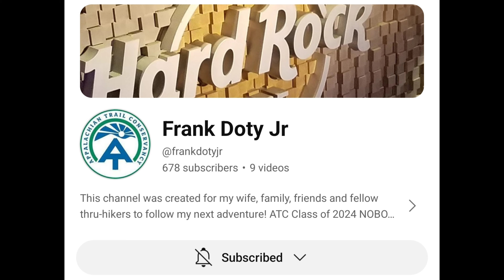Appalachian Trail 2024 - Thru Hikers to Watch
Below are the channels of the Thru hikers listed in the video.

What are some tips you could give these future AT vloggers?   What length of video do you prefer? 3-5 minutes? 5-10 minutes? 10 minutes or more?  How often would you like them to post?  Daily, weekly,  or just one long documentary video when they finish?  Do you prefer music in the background of videos or would you rather hear nature?  Answer as few or as many of these questions as you can and help out these AT vloggers!

Are you planning on hiking the Appalachian Trail in 2024 and are going to vlog your trip?  Would you like to be featured in one of my videos to help spread the word about your future hike and bring viewers and subscribers to your channel?

Happy Hiking!